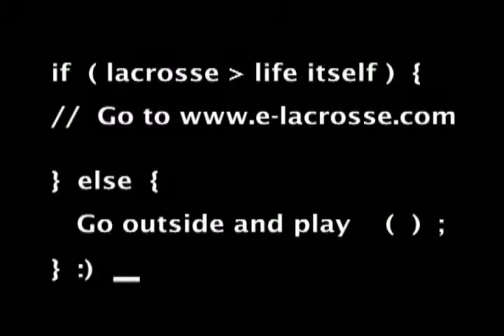Lacrosse: E-Lacrosse Shorts - Helicopter 2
Lacrosse: E-Lacrosse Shorts - Helicopter